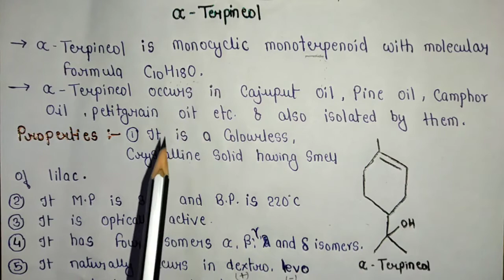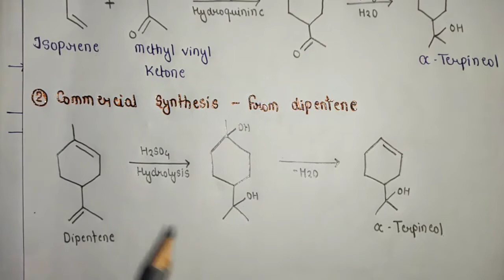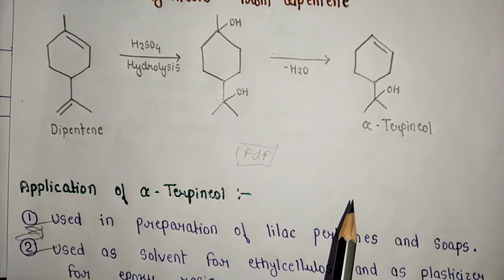Alpha Terpineols [Terpenoids] | Natural Product |Basic Properties |Structure Elucidation & Synthesis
TERPENOIDS -/CARATENOIDS

MSc.4th Sem.Complete Handmade Notes-

【Complete 16 Unit Notes In One PDF👆 】

 UNITWISE  NOTES-for MSc.4th SEMESER EXAM-